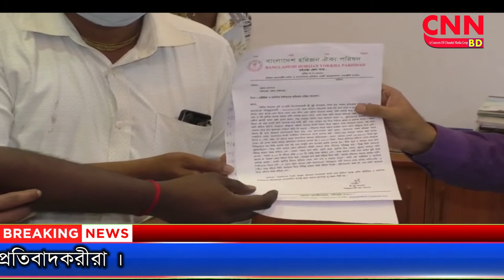গাইবান্ধা জেল সুপার বিরুদ্ধে বিচারের দাবিতে হরিজনদের মানববন্ধন বিক্ষোভ | cnnbd